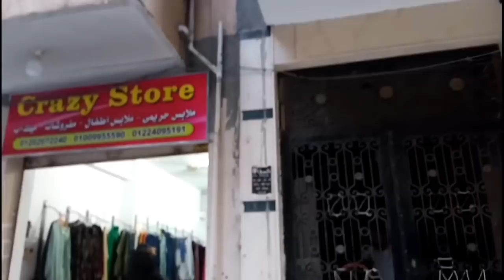موضة صيف 2020 المقاسات الكبيرة حتي ٨اكس كل اللي بتحلمي تلبسيه حتلاقبه في الكولكشن الجديد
العنوان الاسكندريه سيدي بشر شارع جمال عبد الناصر امام مستشفي شرق المدينه(جيهان)الشارع اللي امام المبني الجديد المستشفي ندخل الشارع لغاية مانوصل لاسما الروضه ندخل الشارع المحل بجانب مسجد الروضه محل كريزي استور تليفون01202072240